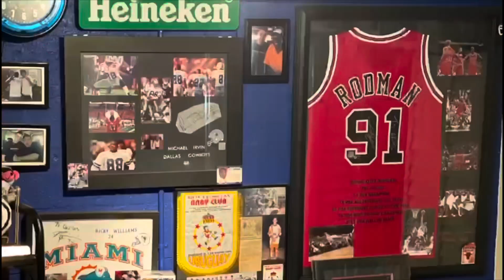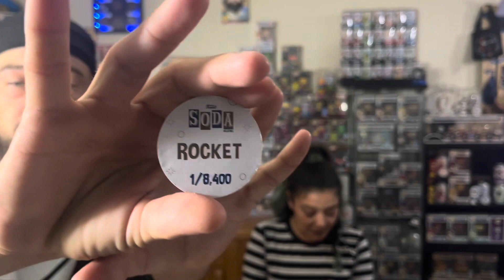NYCC ROCKET SODA + 2 $75 JEMPOPS MYSTERY BOX !!!!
Todays video we are open out only NYCC sodas Rocket and we are battling with 2  $75 mystery box from jempops

Check out Jempops YouTube Channel and his Instagram !
If you are interested in a mystery box DM him in Instagram